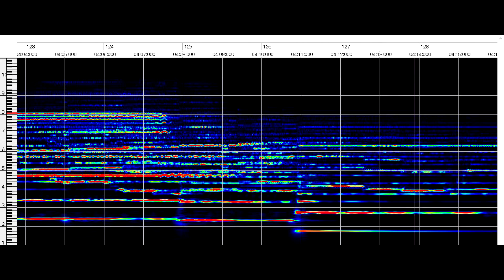岩崎宏美 月下美人草 解析グラフ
作詞: 荒木とよひさ　作曲:三木たかし　編曲:萩田光雄
1981年7月5日発売アルバム 「緋衣草（さるびあ）」収録
音源2007年復刻版CDから
画面左　赤色の鍵盤の音階は「C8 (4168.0Hz)」88鍵ピアノ最高音になります